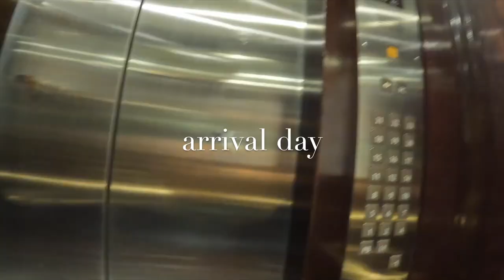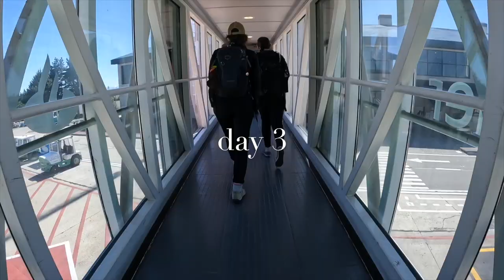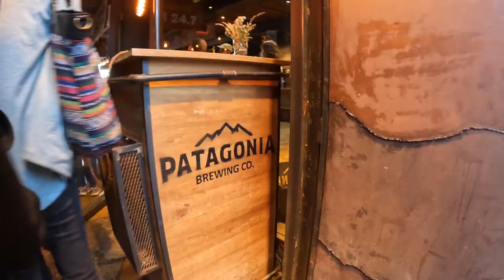A WEEK IN ARGENTINA | Traveling with Intrepid Travel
What an epic week! It was a huge privilege to be traveling with such a knowledge group of like-minded individuals in the travel industry. It was my first time in South America which made it even more exciting! I felt like I was in great hands traveling with local experts who knew the ins and outs of where we were.

Intrepid Travel ⋒

As a certified B Corporation, Intrepid meets high standards of positive social and environmental impact. They strive to work with locally operated businesses that benefit the community. Intrepid has been carbon neutral since 2010. In 2020 they declared a Climate Emergency, becoming the world's first tour operator with verified science-based climate targets.

They’ve got over 1000 escorted tours across the globe, with a large focus on immersive adventures and forging genuine connections. Shoot me a message and I’m happy to get you connected with the perfect tour!

Music
Dewey, Cheedham, and Howe (Sting)
Psychedelicacy
Unavailable - Causmic
Soul Food - Chris Haugen
Oceanside Bonfire - The Great North Sound Society

✈️ Ready to start trip planning? As a travel specialist, I’m happy to help with any and all aspects of your next adventure :) Simply fill out my inquiry form below to get the conversation started! ↴

✔️travel insurance
✔️ accommodations
✔️ babysitting services
✔️multi-generational travel
✔️flights & ground transfers
✔️eco tourism & sustainable experiences
✔️cruises, safaris, trekking, cycling, private charters, voluntourism + more!

I’m here to make those travel dreams a reality ✨ as seamlessly as possible!

You are loved and appreciated!

♡ Angelina